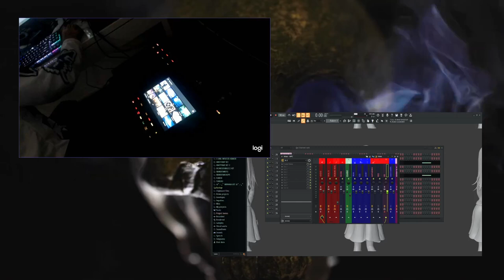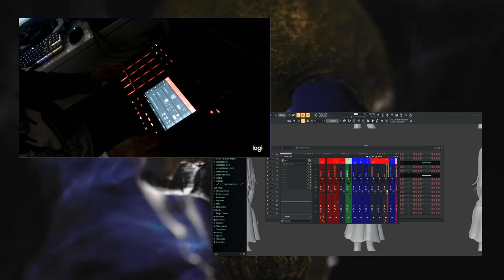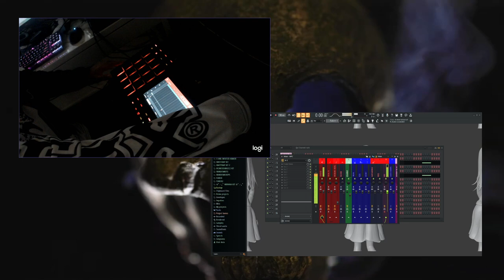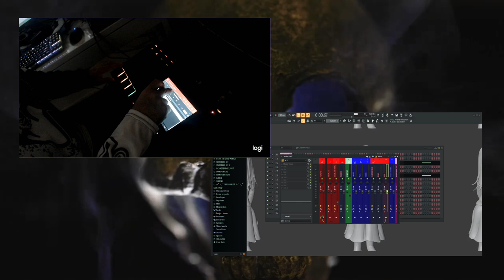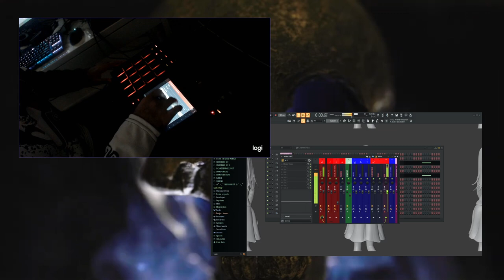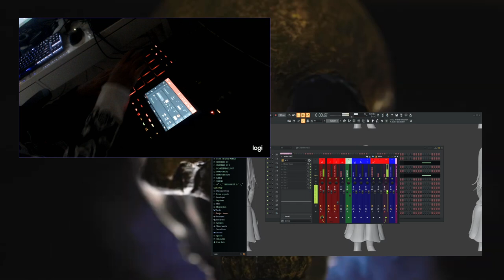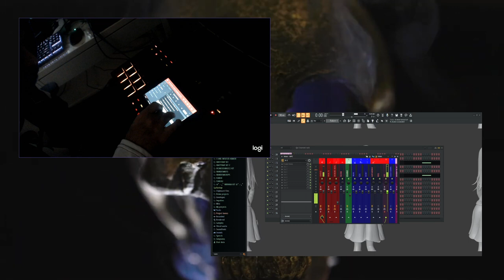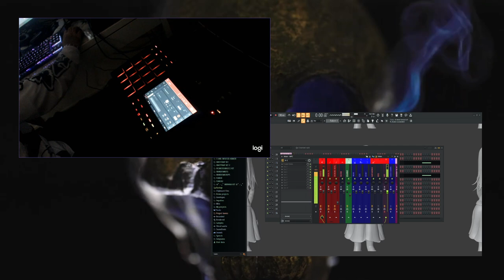SAMPLING ON THE MPC LIVE! HEATMAKERZ STYLE BEAT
JOIN DISCORD FOR LOOPS, KITS, BEATS AND MORE!